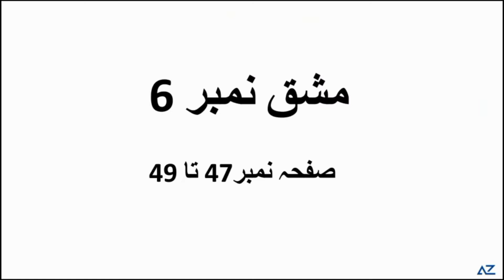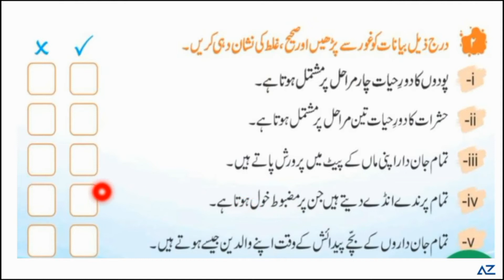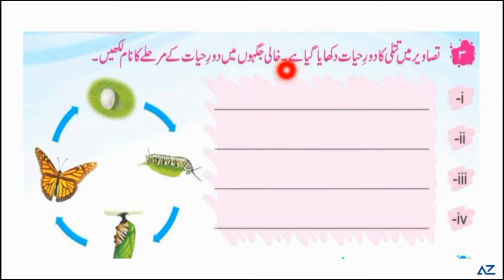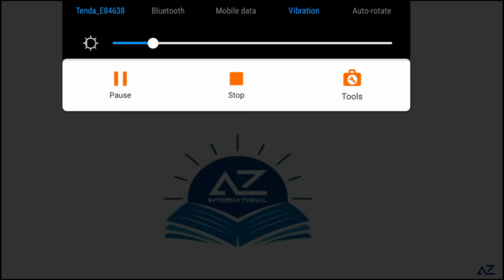Hamari Dunya 3 - Ch # 6 (part 2)